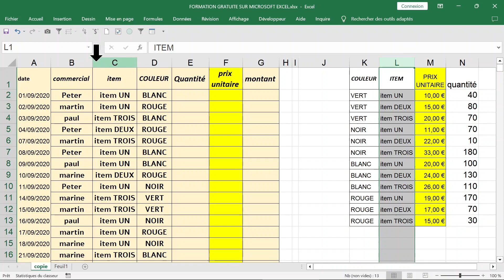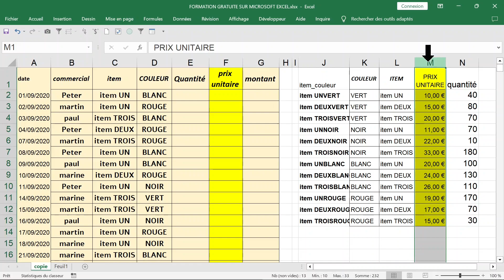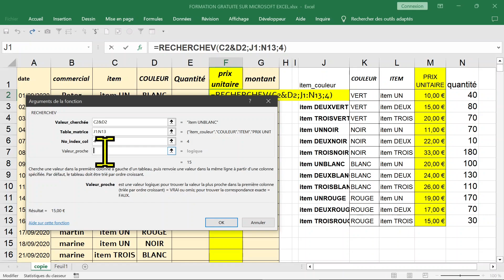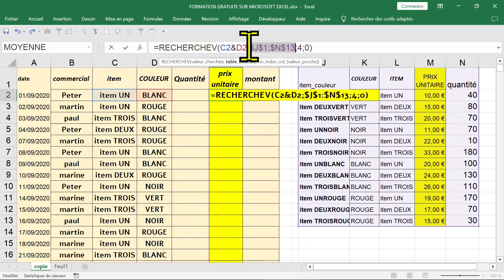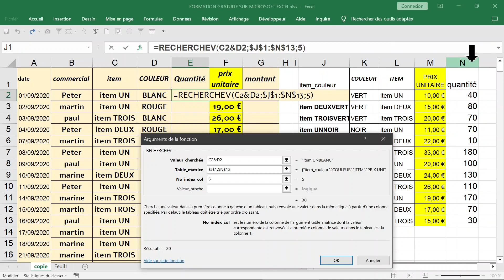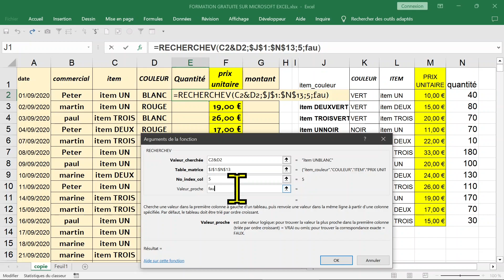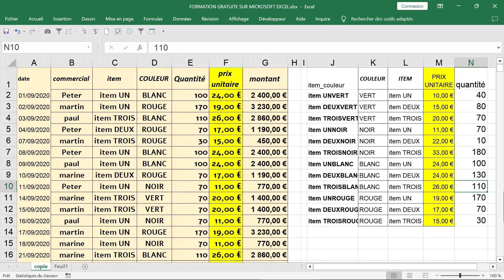Comment utiliser LA FONCTION RECHERCHEV sur EXCEL EXEMPLE PRATIQUE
LA FONCTION RECHERCHEV sur EXCEL EXEMPLE PRATIQUE
Rejoignez cette chaîne pour bénéficier d'avantages exclusifs :
 MERCI ✅✅✅✅✅

Mes respects.
je vous souhaite tout le bonheur total.